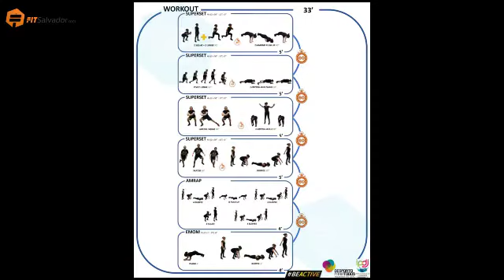Home Workout FITSalvador - 69